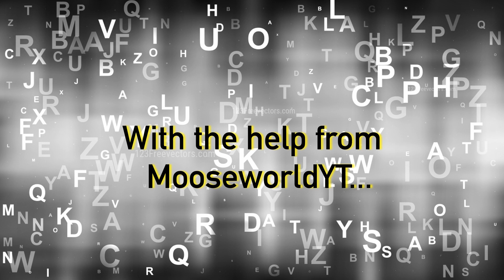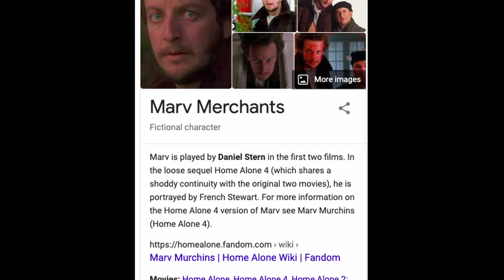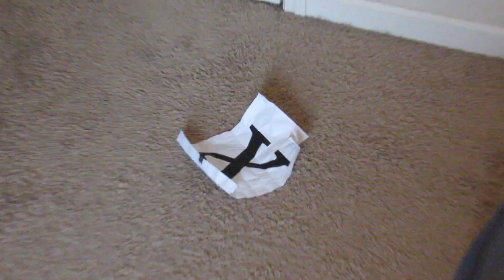HOW TO FIND THE PERFECT LETTER (TUTORIAL)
Jack goes on a journey to find the best letter in the English Alphabet.
Cast:
UpsideLaser as: UpsideLaser
MooseWorld as: The Letter X, Cameraman